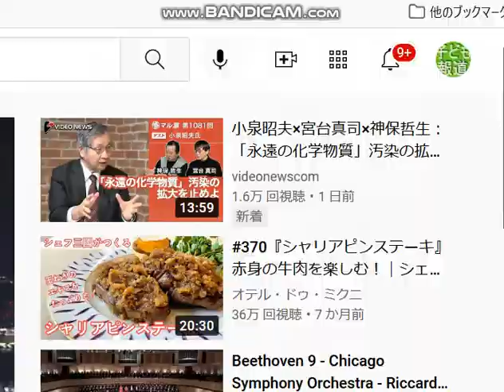安倍チン三、自分権力長引かせに”中国外交”を悪用。ネトウヨ自慰ショー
２１年１２月台湾有事を煽り、中国を大批判。
１９年２月は、インバウンド中国旅行客歓迎し、中国の民族弾圧不問。